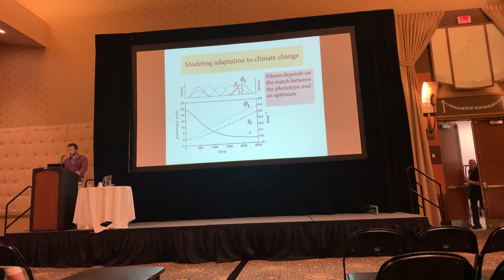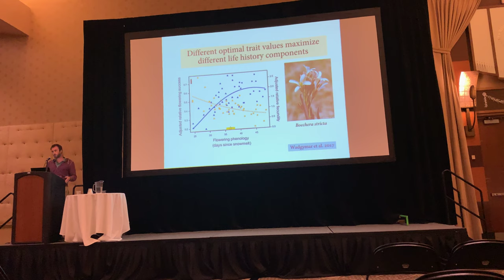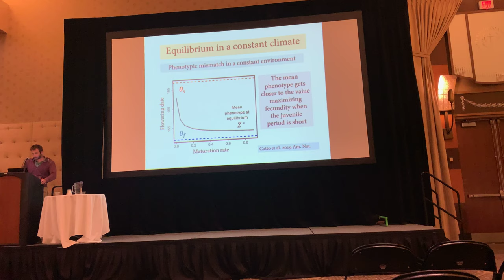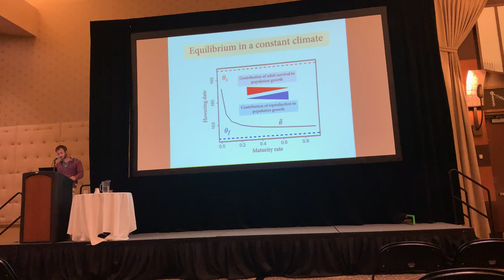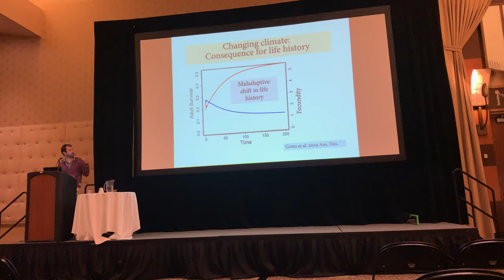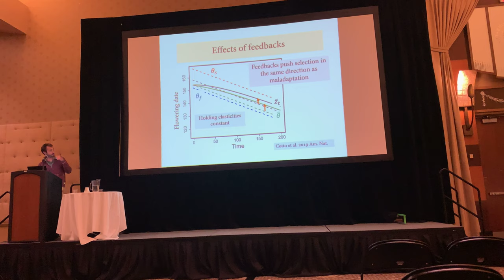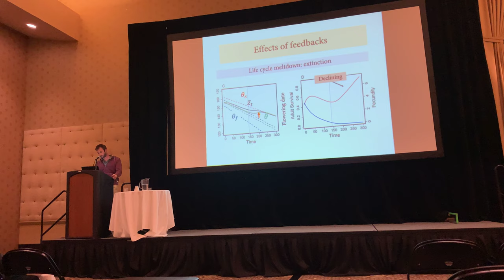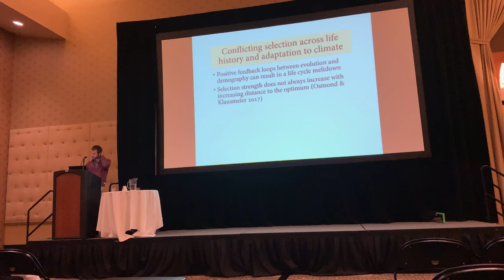Cotto: Maladaptive shifts in life history in a changing environment